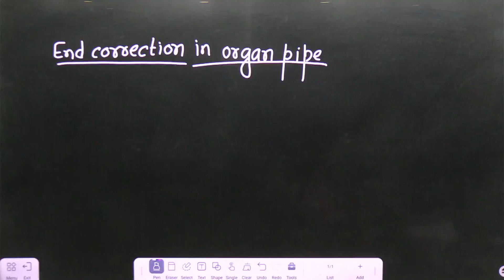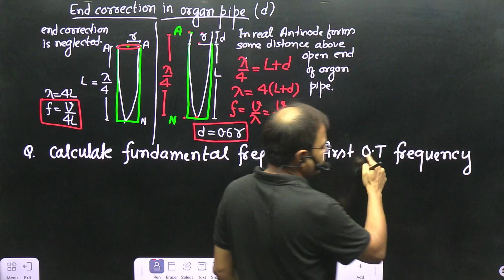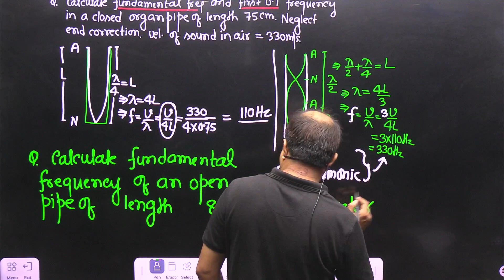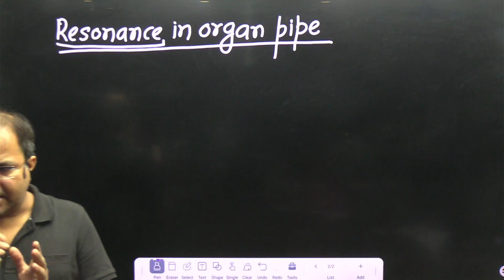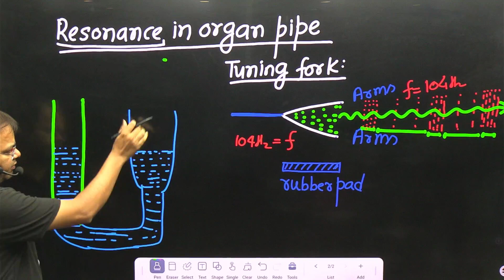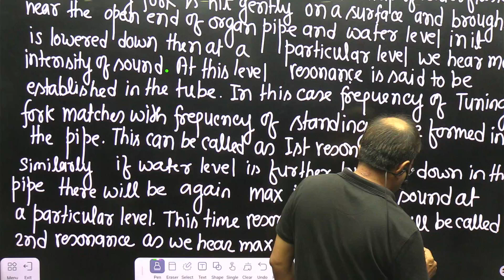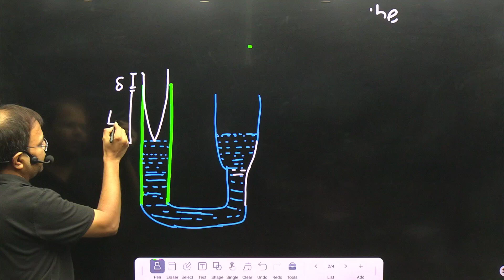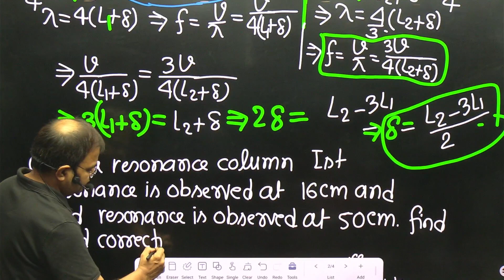resonance in organ pipe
resonance  in organ pipe ,end correction .